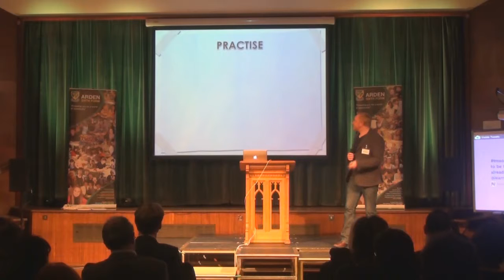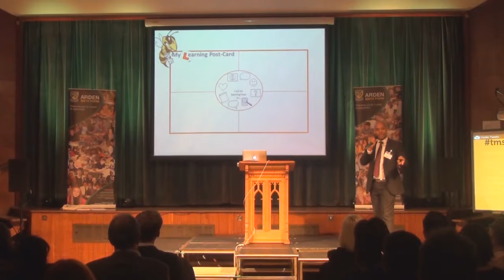Teacher Meet Solihull 2014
A brief overview of some of the speakers at the Teacher Meet 2014 hosted at Arden academy in Solihull.